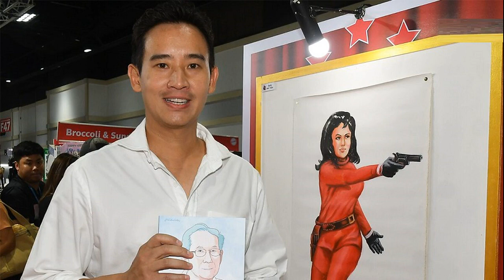นายกฯ ไม่หวั่นถูกร้องป ป ช ปมตั้ง ผบ ตร พร้อมชี้แจง ศึกษากม ดีแล้ว ไม่ลุอำนาจ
นายกฯ พร้อมชี้แจง หลัง ทนายอนันต์ชัย ร้องป.ป.ช. ถึงการแต่งตั้งเก้าอี้ ผบ.ตร. มั่นใจได้ศึกษากฎหมายดีแล้ว ทำด้วยความชอบธรรม ไม่ได้ลุแก่อำนาจ

เมื่อเวลา 15.30 น. วันที่ 17 ต.ค.2566 ตามเวลาท้องถิ่นสาธารณรัฐประชาชนจีน นายเศรษฐา ทวีสิน นายกรัฐมนตรีและรมว.การคลัง ให้สัมภาษณ์ถึงกรณีนายอนันต์ชัย ไชยเดช ทนายความ ยื่นเรื่องต่อคณะกรรมการป้องกันและปรามการทุจริตแห่งชาติ (ป.ป.ช.) เพื่อไต่สวนชี้มูลความผิดกรณีการฝ่าฝืนจริยธรรมนักการเมือง ตามรัฐธรรมนูญ มาตรา 219 แต่งตั้งผู้บัญชาการตำรวจแห่งชาติ(ผบ.ตร.) โดยมิชอบ ว่า ตนเชื่อว่าการตัดสินใจของตนในวันนั้นตั้งอยู่บนบรรทัดฐานของความยุติธรรม ไม่ได้ลุด้วยอำนาจ และทำตามรัฐธรรมนูญไทยทุกประการ

ในวันที่เข้าประชุมมีการเสนอ 4 ชื่อขึ้นมาเพื่อพิจารณา แสดงว่าทั้ง 4 ท่านมีสิทธิ์ได้รับการคัดเลือก และคุณสมบัติในการพิจารณาคือเรื่องอาวุโส เรื่องความรู้ความสามารถและความเหมาะสม ตรงนี้ได้อภิปรายอย่างกว้างขวาง ทุกท่านอภิปรายอย่างไม่มีการจำกัด ได้พูดคุยและโหวตกันอย่างถูกต้องตรงไปตรงมา

“วันนั้นผลที่ออกมาคือ 9-0-2 หมายถึง 9 คะแนน คือผู้ที่สนับสนุนเห็นด้วย 0 คือไม่มีใครปฏิเสธ และ 2 คือการยกเว้นออกเสียง ผมมั่นใจว่าการกระทำของผมวันนั้นทำด้วยความชอบธรรม ไม่ได้ลุด้วยอำนาจ” นายกฯกล่าว

ผู้สื่อข่าวถามว่ามีการระบุว่าการแต่งตั้งผบ.ตร. มี 2 ก.ตร. คือ พล.ต.อ.วินัย ทองสอง และนายฉัตรชัย พรหมเลิศ ซึ่งเป็นกรรมการสอบสวนกรณีเจ้าหน้าที่ตำรวจบุกค้นบ้านพล.ต.อ.สุรเชษฐ์ หักพาล รอง ผบ.ตร. นายเศรษฐา กล่าวว่า ได้เช็กกับฝ่ายกฎหมายแล้วว่า แม้ทั้งสองท่านจะอยู่ในคณะกรรมการตรวจสอบเรื่องดังกล่าว ก็ไม่ได้เป็นข้อห้ามในการปฏิบัติหน้าที่ ยืนยันว่าได้ตรวจสอบมาอย่างดีแล้ว ก็พร้อมชี้แจง